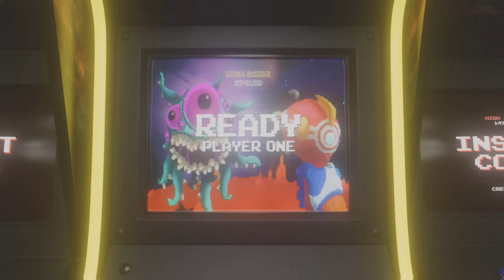Street Fighter V Killgo